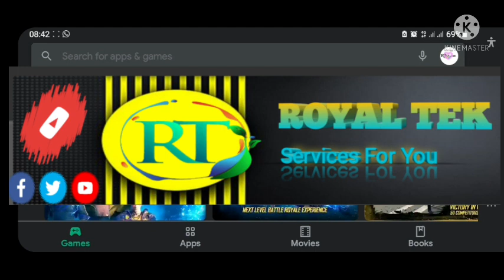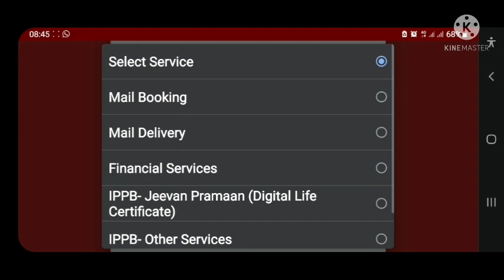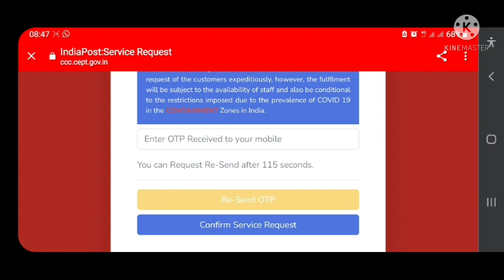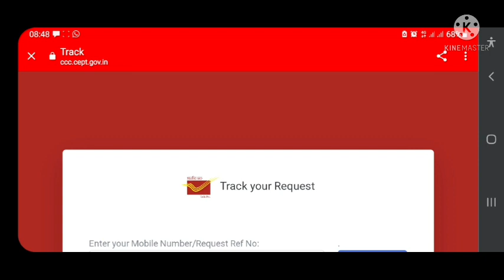🔆घर बेंठे आधार से मोबाईल लिंक करे / Change करे 🔆 IPPB पोस्ट doorstep service 🔆 आधार सर्विस बाय पोस्ट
aadhar card se mobile number link kaise kare
aadhar card se mobile number kaise link kare youtube
aadhar card se mobile number link kaise check kare
aadhar card ko mobile number link kaise kare
aadhar card me mobile number link kaise kare online
aadhar card se link mobile number kaise change kare
aadhar card ko apne mobile number se kaise link kare
aadhar card se apna mobile number kaise link kare
aadhar card se mobile number link kaise kare online
aadhar card se mobile number link hai काइसे pata kare
aadhar card se number link kaise kare
aadhar card se mobile link kaise kare
aadhar se number link kaise kare
aadhar se mobile number link kaise कारे

aadhar card phone number link kaise kare
आधार कार्ड मोबाइल नंबर लिंक कैसे करें
aadhar card ko mobile number se link kaise kare
aadhar card mobile number link kaise kare
aadhar se mobile number link karna
aadhar card se mobile number link karna
आधार कार्ड पर मोबाइल नंबर लिंक कैसे करें
आधार कार्ड में मोबाइल नंबर लिंक कैसे करें
आधार कार्ड से मोबाइल नंबर लिंक कैसे करें
aadhar me mobile number link kaise kare
aadhar card se mobile number link karna hai
aadhar card ko mobile number se kaise link kare